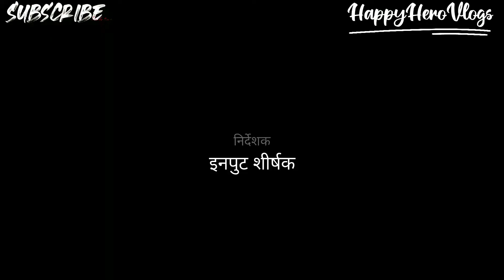हंसी छुड़ाने वाला दरोगा जी का वीडियो 🤣🤣